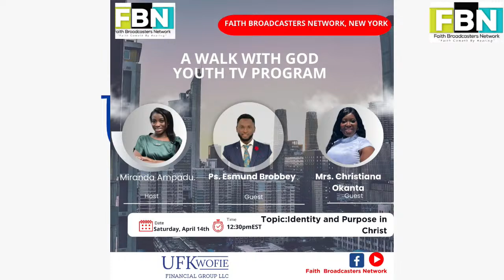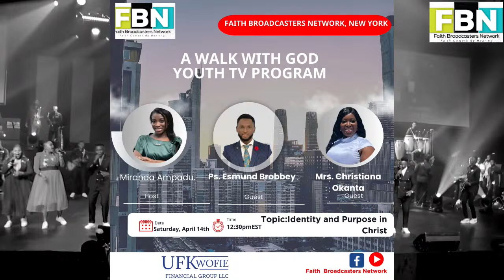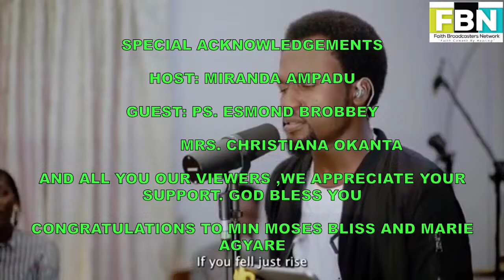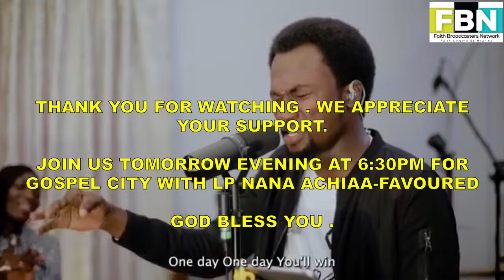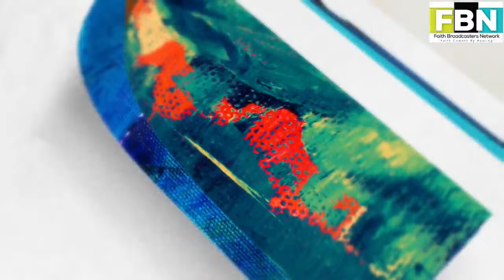A WALK WITH GOD YOUTH TV SHOW|| IDENTITY AND PURPOSE IN CHRIST||HOST: MIRANDA AMPADU, || FBN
A WALK WITH GOD YOUTH TV SHOW|| IDENTITY AND PURPOSE IN CHRIST||HOST: MIRANDA AMPADU, GUESTS: PS. ESMOND BROBBEY AND CHRISTIANA OKANTA || FBN

And the Ghana Copy right Act, 2005 (Act 690) the use of a literary or artistic work either in the original language or in translation shall not be an infringement of the right of the author as the room is made for the purposes of fair practice.